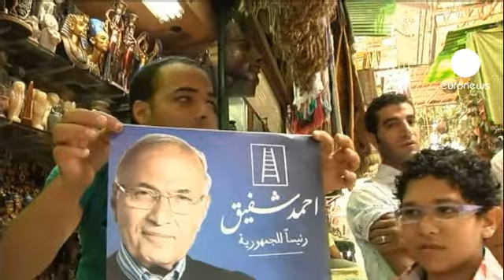L'Egypte face à un choix cornélien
Choisir entre l'islamiste Mohamed Morsi, ou l'ancien du régime Ahmed Chafik, c'est pour de nombreux électeurs égyptiens comme choisir entre la peste et le choléra. Ces deux hommes se feront face au second tour de la présidentielle. Au premier tour, Morsi, le candidat des Frères musulmans, et Chafik, le dernier Premier ministre de Moubarak, ont chacun séduit 5 millions d'électeurs, mais pour les militants pro-démocratie laïques, aucun des deux n'est satisfaisant. Signe du malaise, 46% des Egyptiens seulement se sont déplacés pour ces premières présidentielles historiques.

15 mois après la chute de Moubarak, le plus grand pays arabe se méfie tout autant de l'instauration d'un régime islamique que d'un retour d'un Etat autocrate soutenu par l'armée. Avec le report des voix, le candidat des Frères musulmans est donné favori les 16 et 17 juin. Son rival devrait compter sur les voix des chrétiens, les Coptes représentent 8 à 10% de la population. Chafik  a fait campagne sur un retour à la stabilité, seule chose sur laquelle les Egyptiens sont d'accord...